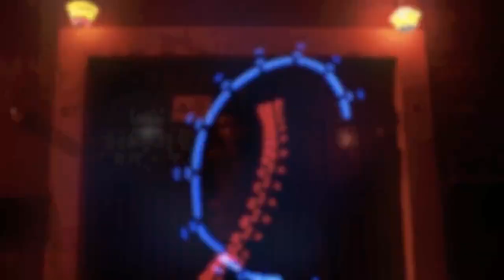GENESIS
Grabación y mezcla: Paul Kang
Estudios: UNICACH
Músicos:
-Eray Farrera: Saxofón.
-Leonardo Rodas: Batería.
-Mario Mora: Piano.
-Luis Angel Mora: Guitarra y bajo eléctrico.
-Victor Vera : Guitarra Principal